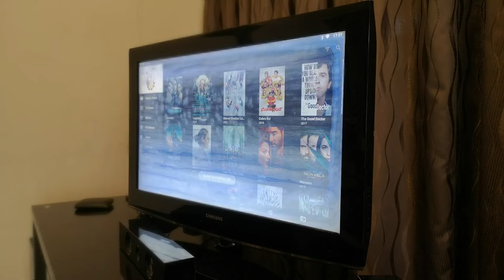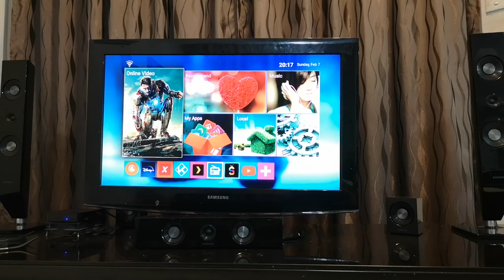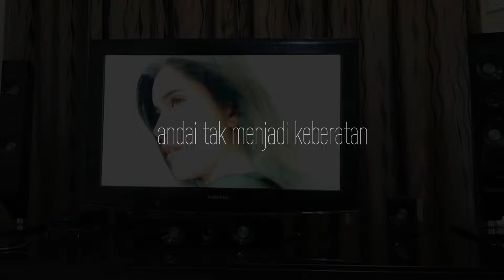Cara tukar polarizer tv samsung | Guna polarizer 0°, 90° atau 45°?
Penggantian polarizer film TV LCD Samsung 42" yg sudah rosak.

Beza polarizer 0°, 90° dan 45°. Yang mana satu seharusnya digunakan untuk mengantikan polarizer bahagian screen luar LCD tv. Tonton video ini untuk penjelasannya.

Polarizer tv lcd / led 32" 37" 40" 42" inch tinted tv polarizing film polarize lcd 32 inci polarizer tv 32 lcd film